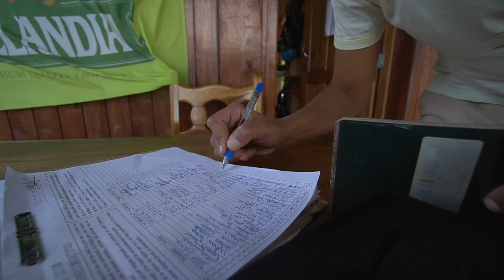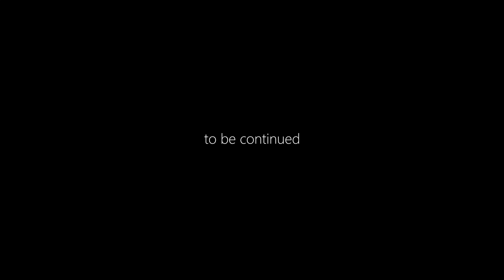CUBA Ep02 🇩🇿🇨🇺 بداية المغامرة الحقيقية في كوبا